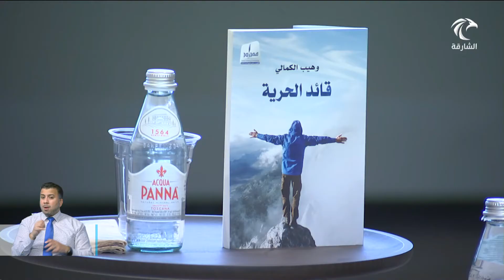"ثقافة بلا حدود" والمؤسسة العقابية بالشارقة تنظمان مبادرة "بين يديك كتاب" بهدف تعزيز القراءة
بهدف تعزيز القراءة وتحقيق الدمج للنزلاء